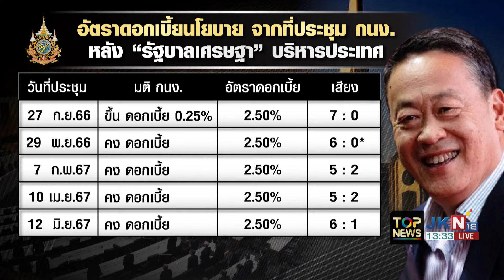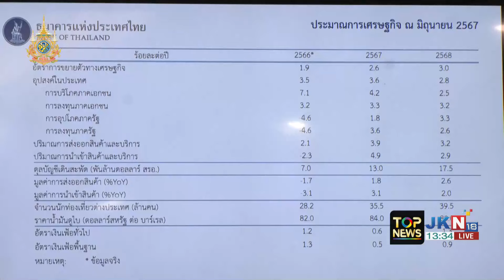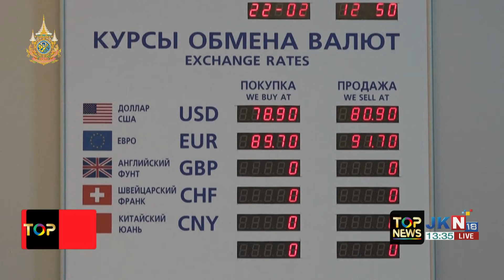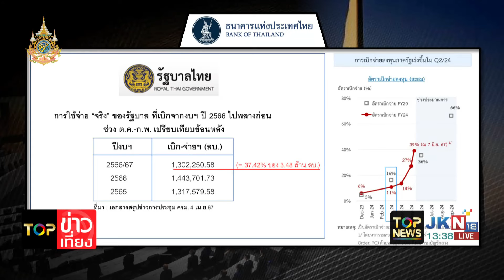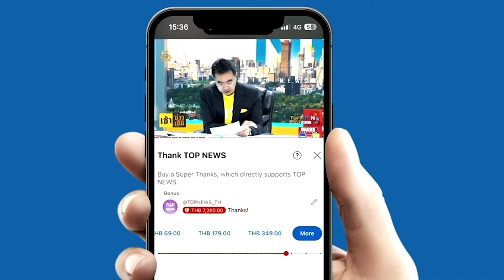มติกนง. 6 ต่อ 1 เสียง ให้คงดอกเบี้ย 2.50% ต่อปี กนง.ชี้ ศก.ไม่ดี เพราะงบประมาณฯ 67ไม่มา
มติกนง.6ต่อ1เสียง ให้คงดอกเบี้ย 2.50%ต่อปี กนง.ชี้ เศรษฐกิจไทยไม่ดี เพราะงบประมาณฯ 67 ไม่มา